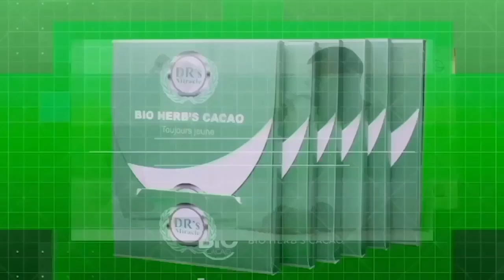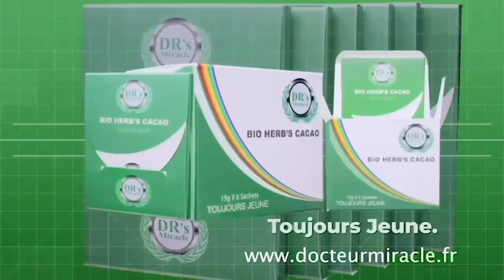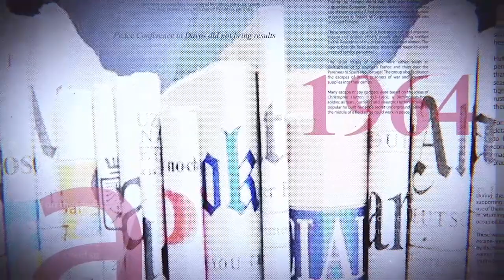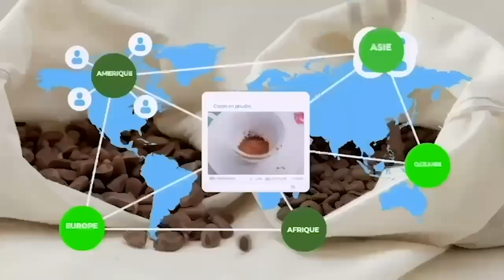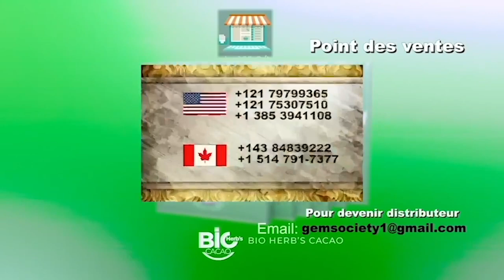GRANDE TRIBUNE |07.12.2022| LE FEU ET LE SANG : JUSQU'OÙ CETTE GUERRE VA ALLER ?